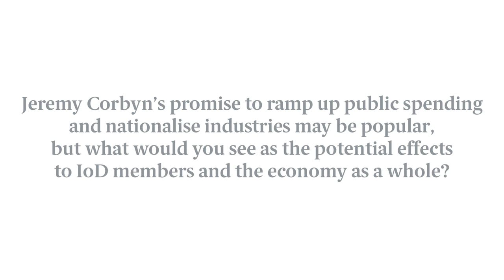Robert Peston on Corbyn and the economy at the IoD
Jeremy Corbyn's promise to increase public spending and nationalise industries may be popular, but what would you see as the potential effects to IoD members and the economy as a whole?